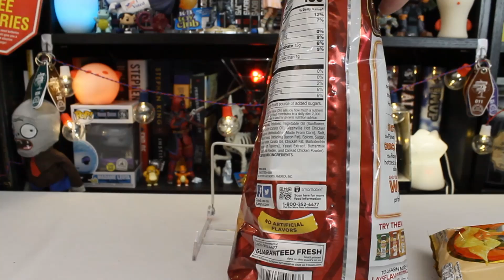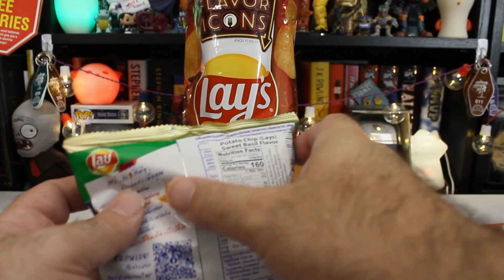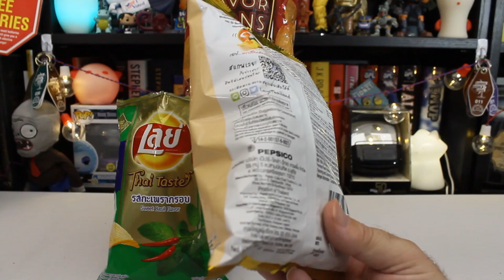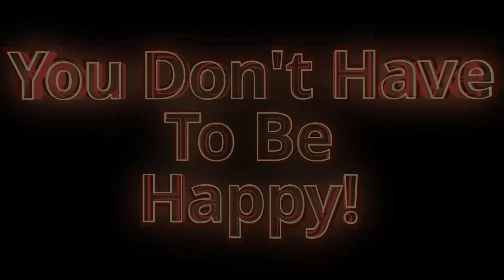Tasting Lays Chips from Nashville and Thailand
Whilst grocery shopping I came across three new flavours of Lay's potato chips:
Nashville Hot Chicken
Sweet Basil
Salted Egg

Lets try'em!